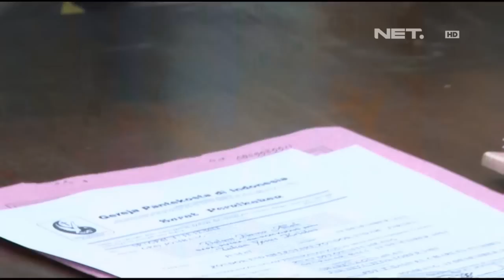Entertainment News - Ryan Delon dan Shareena Gunawan resmi menikah